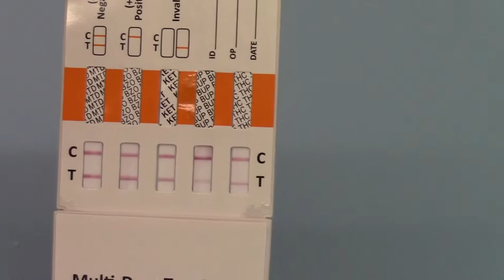Surface wipe swab and powder drug test kit demo part 3 results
Reading the results This video demonstrates the 10 drug surface wipe and swab test kit pack which can also be used to test powders and solids for drugs. Screens surfaces and substances for 10 common drugs in 5 minutes. information on drug testing issues, products and instructions provided